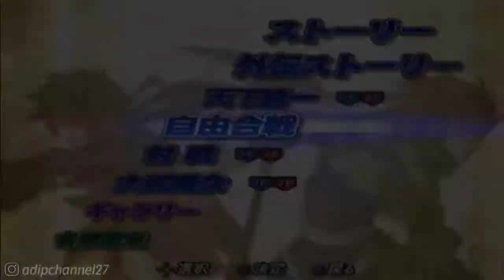Free Battle Ke 64 - Matsunaga Army Interception Battle | Sengoku Basara 2 Heroes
Follow Aku di :
Instragram : @adipchannel27

. . . . . . . . . . . .Terima Kasih. . . . . . . . . . . . .